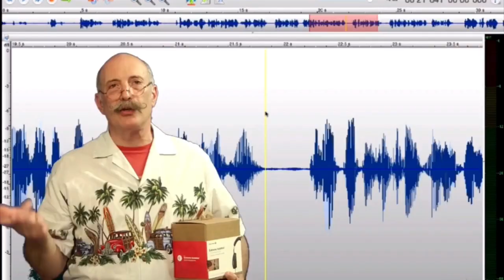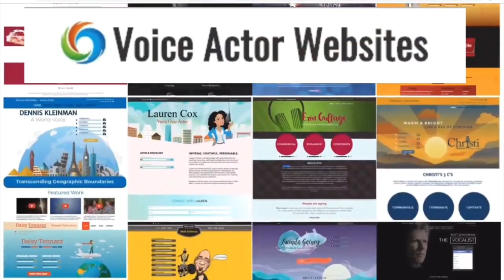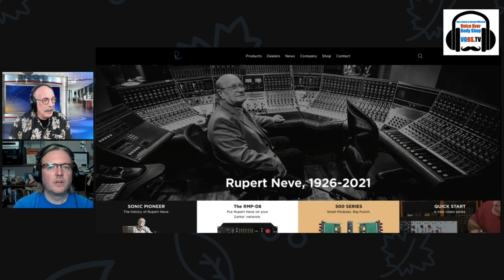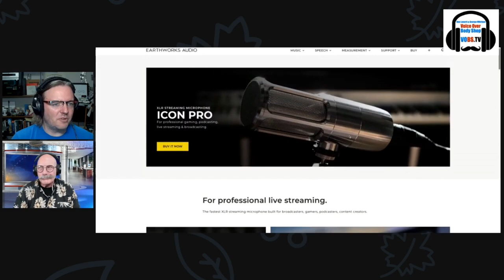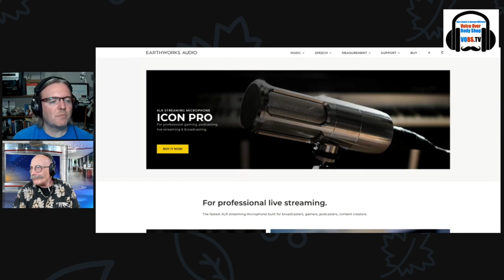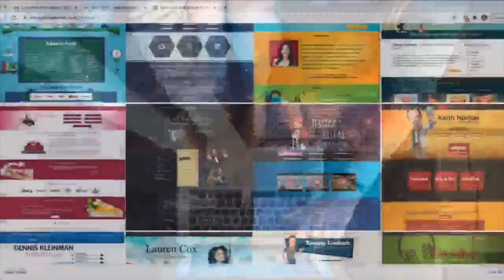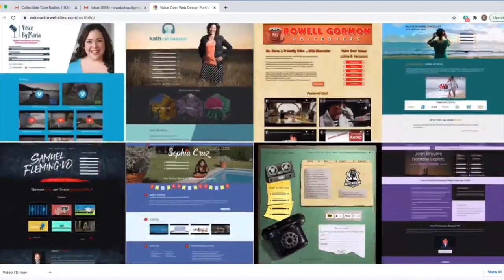VOBS - Voice Over Body Shop - TECH-TALK #51!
10,000 Views A Month Can’t Be Wrong!
“The Guys” Dan Lenard and George Whittam make the seemingly complex world of home VO studio audio, understandable!

On this weeks opininated, fascinating and entertaining episode.
Remembering Rupert Neve,
The video game spec's no one understands.
Soundproofing floor/ceilings: What's it REALLY take?
Audient id4 MKII, now with loopback.
The impressive Earthworks Icon USB mic.
An update on upgrading to Big Sur,
Discussion: A week of bad purchases!

Plus your questions on:
Our thoughts on marketing ourselves.
Will we be called into studios again to record voiceovers?
Proper mic technique for a  Sennhieser 416
and.. a proper adapter for USB C?

Where else can you get this kind of info? That’s right. Nowhere but right here. Catch it on all on: Facebook@

VOBS can’t be here without YOU and our other great supporters:
VO Heroes
Source Elements
VoiceOverXtra
VOICEACTORWEBSITES